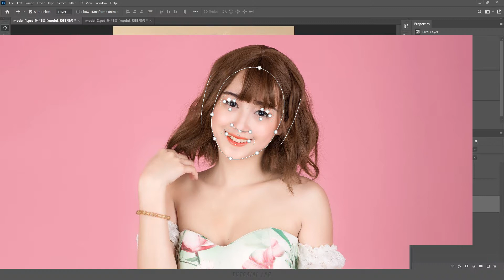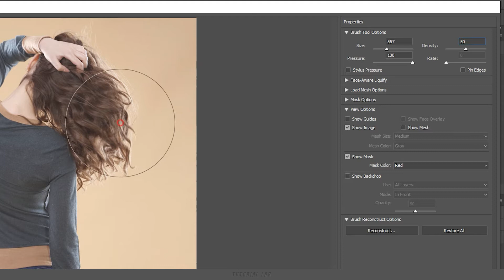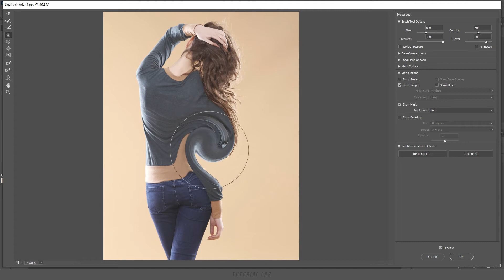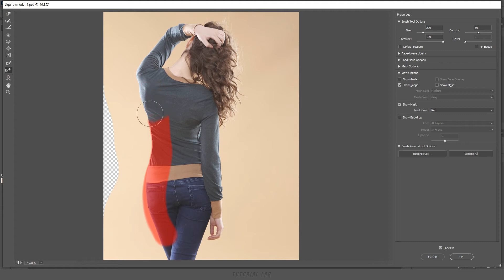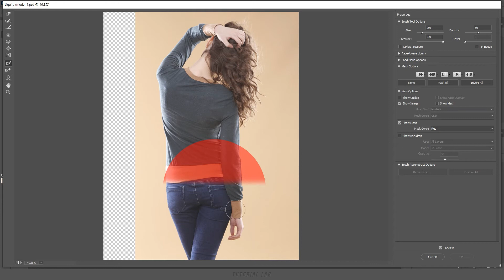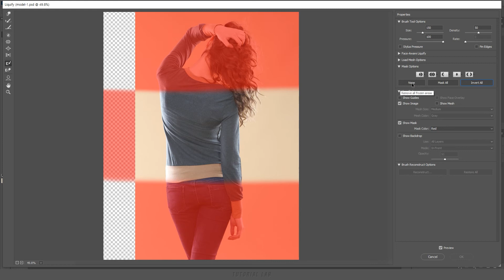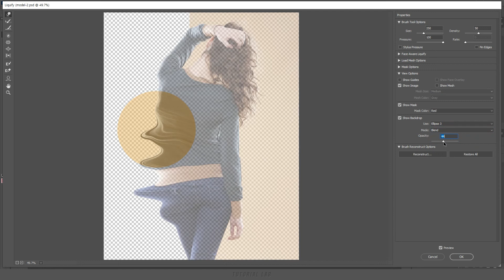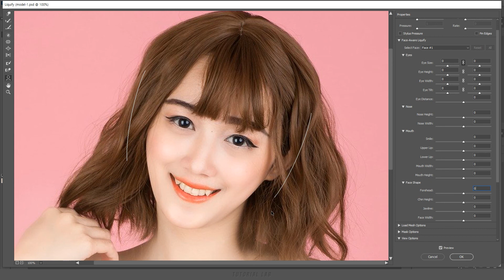픽셀 유동화(Liquify) [포토샵 TL #32]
[강의 내용] 뒤틀기 도구(Forward Tool), 재구성 도구(Reconstruct Tool), 매끄럽게 도구(Smooth Tool), 시계 방향 돌리기 도구(Twirl Clockwise Tool), 오목 도구(Pucker Tool), 볼록 도구(Bloat Tool), 왼쪽 밀기 도구(Push Left Tool), 마스크 고정 도구(Freeze Tool), 얼굴 도구(Face Tool), 브러시 도구 옵션(Brush Tool Options), 마스크 옵션(Mask Options), 배경 표시(Show Backdrop) 등등